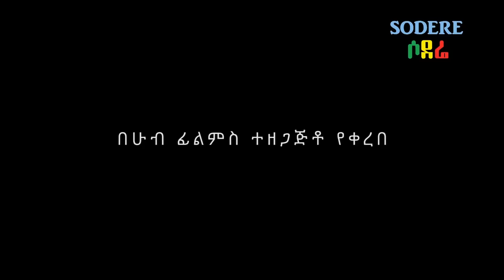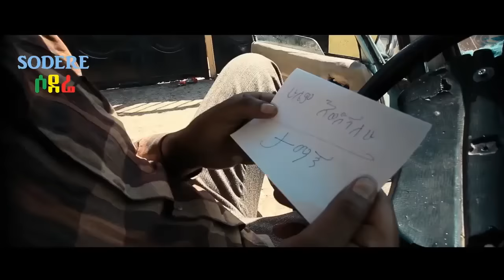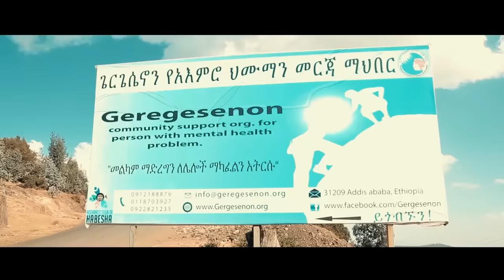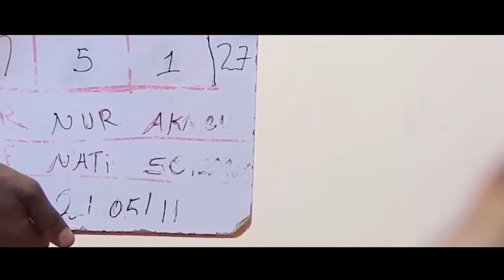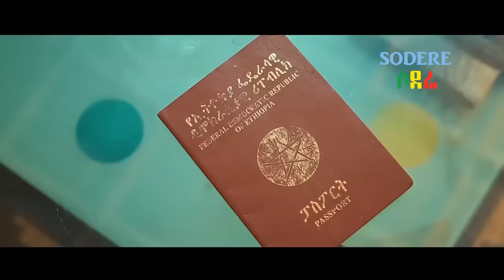ስቄ ልሙት ሙሉ ፊልም Seke Lemut full Ethiopian film 2021